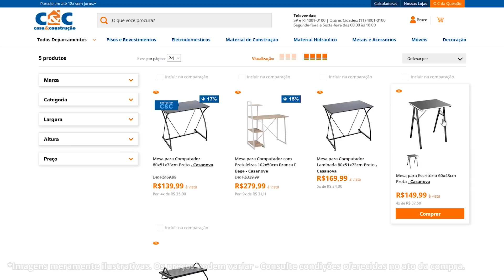Como Comprar Online? | C&C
Em tempos de quarentena saiba que você pode continuar contando com a ajuda da C&C para realizar seus planos. Todos os nossos canais digitais permanecem online e você pode fazer suas compras utilizando nosso site. Veja como é rápido, fácil e prático.

Conte com a C&C neste momento que logo vai passar. E não se esqueça, fique em casa. 🧡